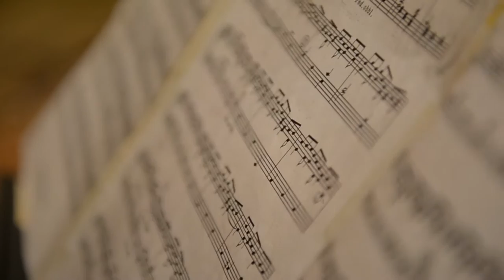Giacomo e Mariasole / Trailer / Video Matrimonio all night long